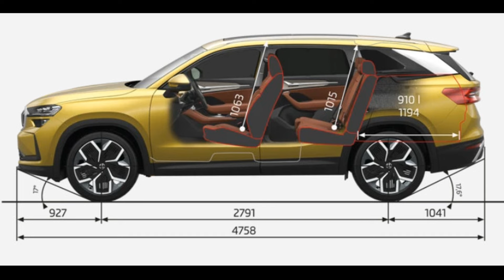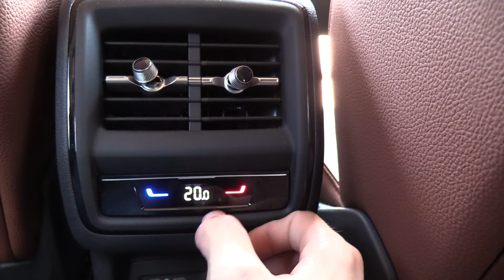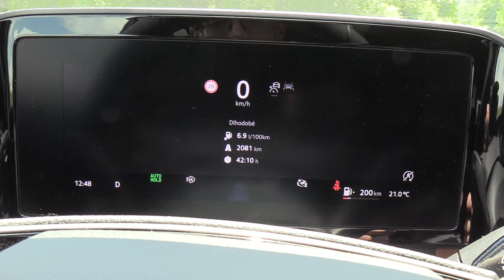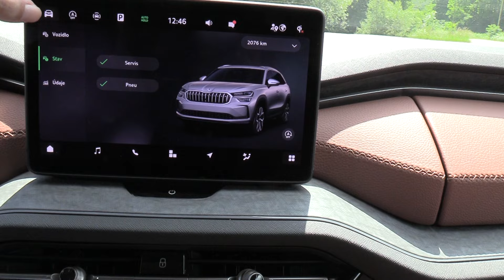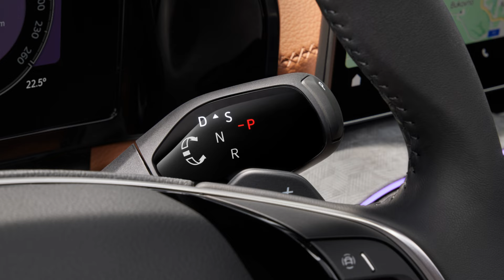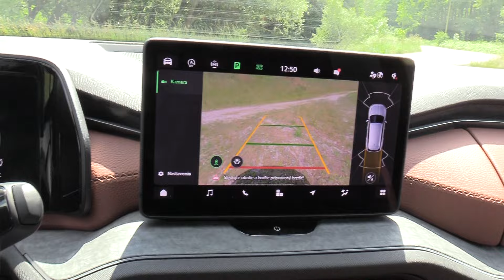Nagy medve, még jobb formában [2024 SKODA Kodiaq 2.0 TDI 4x4 Selection teszt]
Megérkezett az új generációs Skoda Kodiaq, még tágasabb beltérrel, mégjobb minőség érzettel, kiváló praktikummal és már BMW-hez hasonló formavilággal.

A VIDEÓ RÉSZEI:
[00:00 - 00:15] - BEVEZETŐ
[00:16 - 01:21] - KÜLSŐ
[01:22 - 03:32] - BELTÉR [CSOMAGTÉR]
[03:33 - 05:30] - BELTÉR [HÁTSÓ ÜLÉSSOR]
[05:31 - 09:03] - BELTÉR [ELSŐ ÜLÉSSOR]
[09:04 - 10:28] - A 2.0 TDI evo 4x4 hajtás és a motor kínálat
[10:53 - 14:10] - MENETDINAMIKA &TECHNIKAI RÉSZLETEK

!!! A motorválaszték és a felszerelés, piactól függően eltérhet, és időközben is változhat is!!!

                                   2024. május 28-tól érvényes árlista

A konfiguráció a következő linken megtalálható -
Skoda Kodiaq Konfiguráció -

A szöveget készítette, és a videót vágta - Kartos Patrik